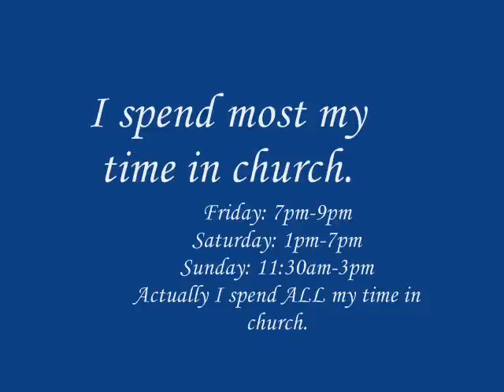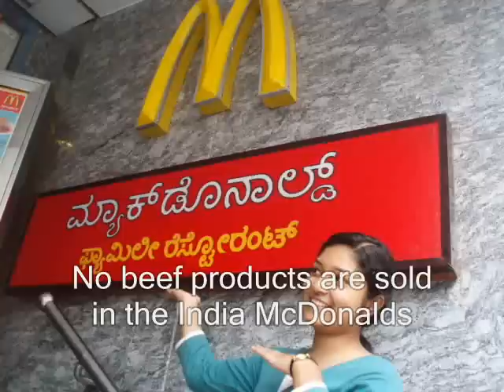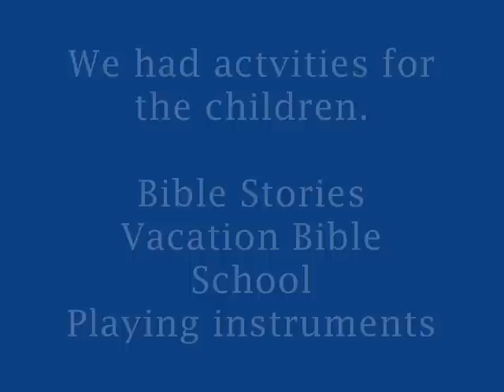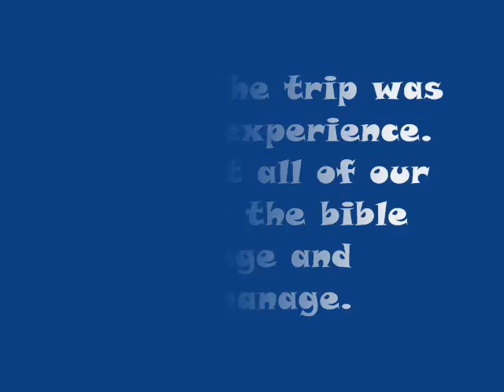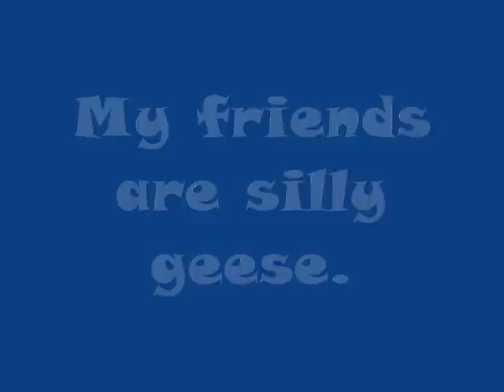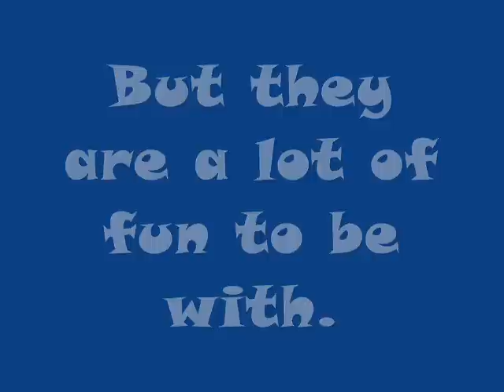Senior Project 2008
Basha High School